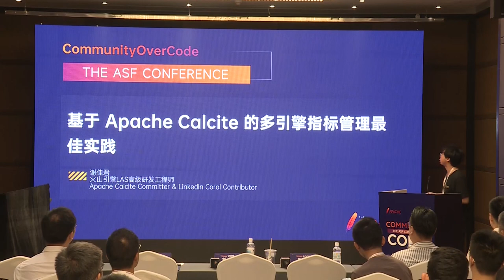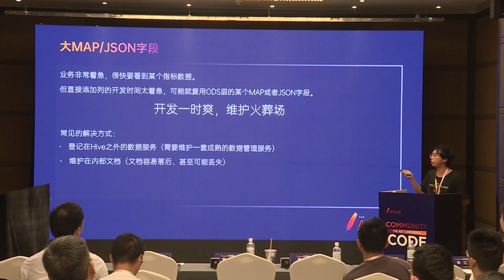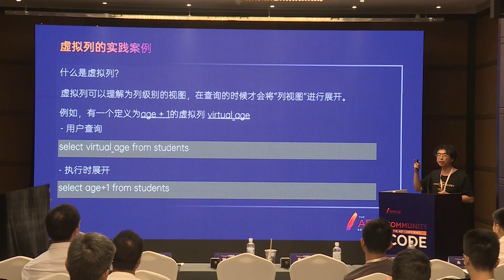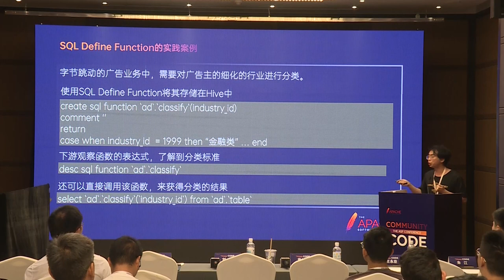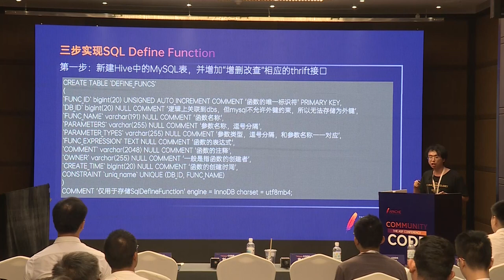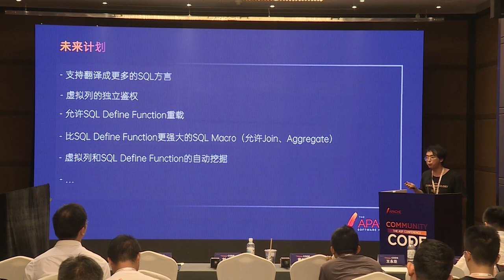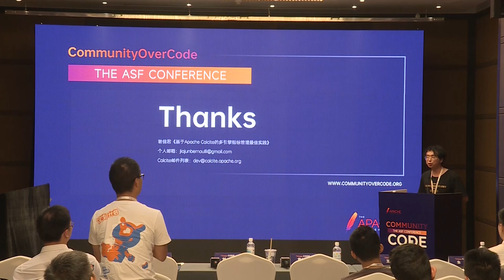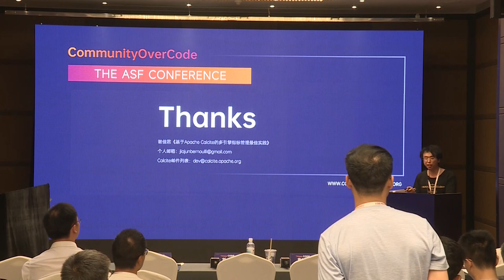Best Practices For Multi-Engine Metrics Management Based On Apache Calcite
Xie Jiajun: bytedance, Bytedance Senior R&D Engineer, Bytedance Senior R&D Engineer, has participated in the 2022 Apache Asia Con presentation. Love open source, often involved in community work, is now an Apache Calcite active committer and Linkedin Coral Contributor.

There are a variety of indicators in data analysis, and when maintaining a large number of indicators, there are often the following pain points:
Repeat segments cannot be reused.
Different engines need to write different SQL.
Aperture changes are difficult to synchronize to all downstream.
To solve these problems, ByteDance tried to design a solution using existing technical capabilities:
Storing indicators in Hive tables as much as possible: This greatly increases the storage cost and backtracking cost, which is not feasible.
Encapsulating indicators into views: Additional table information is generated in Hive, which doubles the number of tables, and partition support is not friendly. The query experience is poor, so it is difficult to promote.
Because the existing technology is not enough to solve the above problems, Bytedance has designed and implemented two new sets of syntax capabilities based on Apache Calcite:
Virtual column: Column level view, reuse table column permissions, simple promotion.
SQL Define Function: Uses SQL to define functions, facilitating the reuse of SQL fragments.
The combination of these two capabilities can effectively reduce the cost of indicator management such as:
Indicators need to be modified only once and do not need to be synchronized downstream.
Fields in collection types such as MAP and JSON can be defined as virtual columns, which is more logical and convenient to use.
Specific typical cases and implementation principles will be introduced in the presentation PPT.